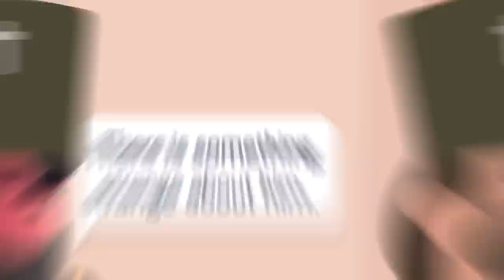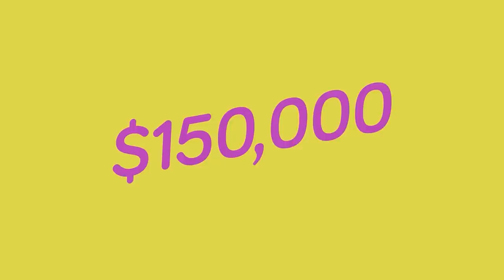Only Place On Earth All Women Are Banned From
Where on Earth are all women completely banned? Find out in our new video the reveals the only reals "boys club" where no woman is allowed to step foot!